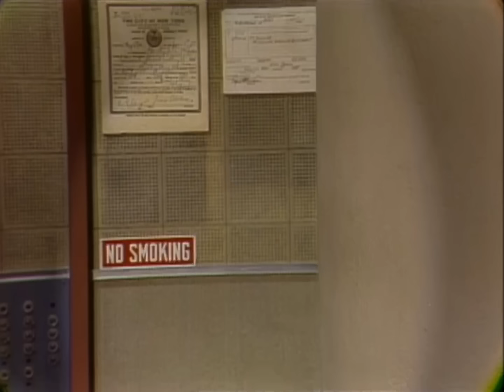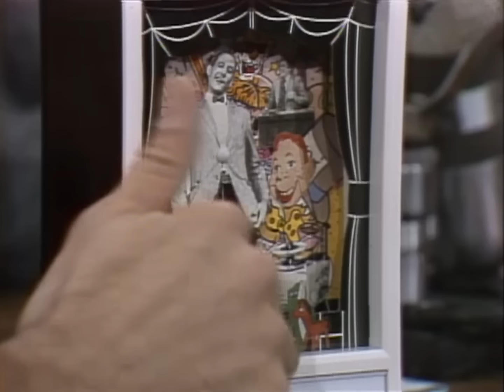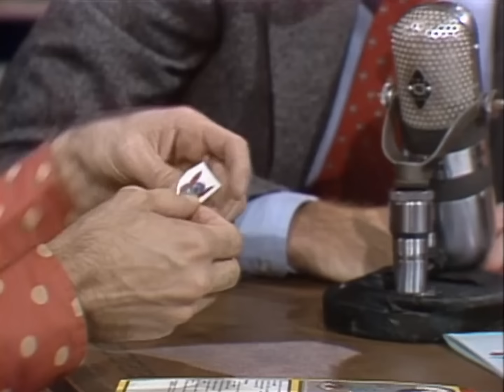Pee Wee Herman And Dave's Haunted Mansion | Letterman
Pee Wee brings his bag of Halloween tricks and treats for Dave.